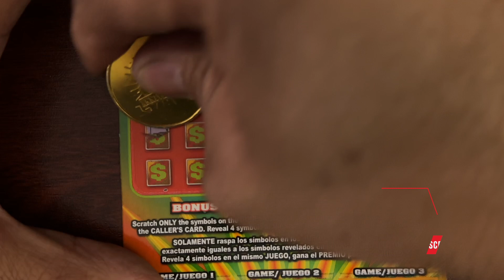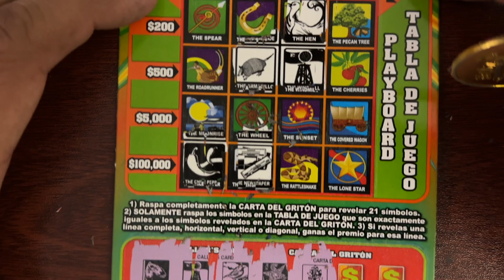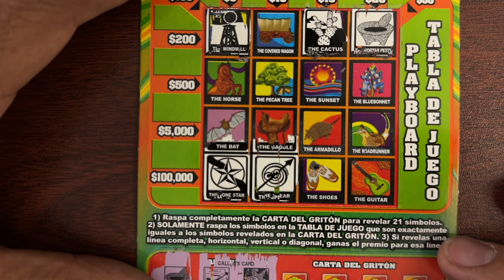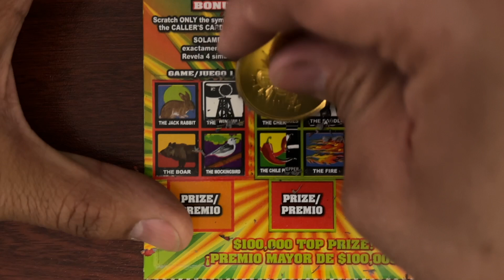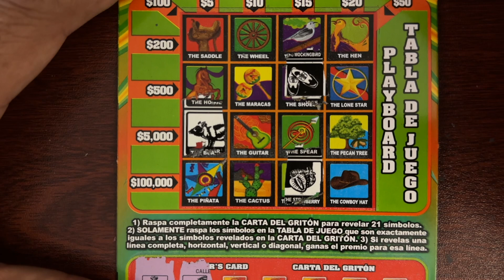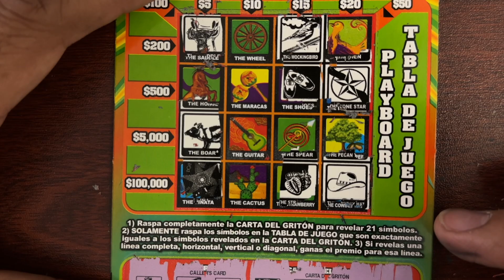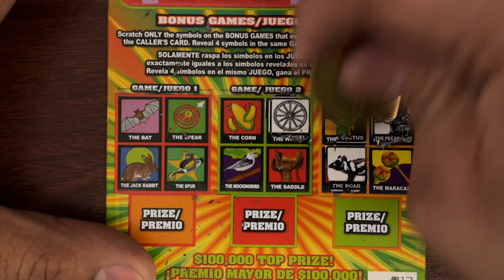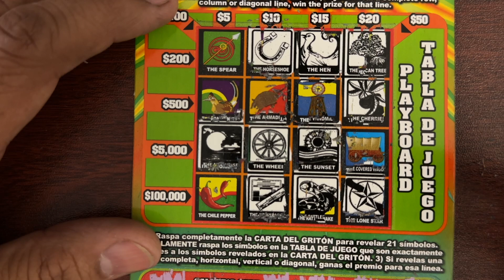LATE NIGHT LOTERIA WITH SUPER LOTERIA, TEXAS LOTTERY TICKETS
LATE NIGHT LOTERIA GUYS CAN WE GET WIN TODAY PLEASE JOIN ME

games played in this video are:
SUPER LOTERIA